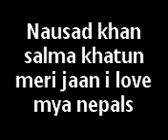naushad khan khaira nepal